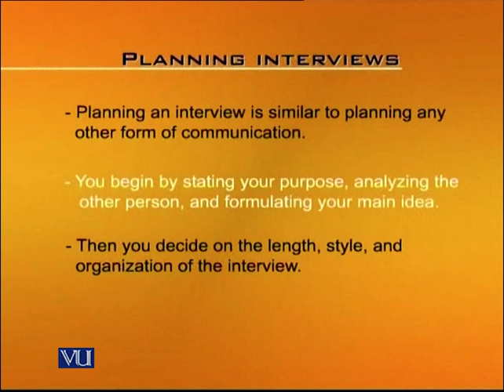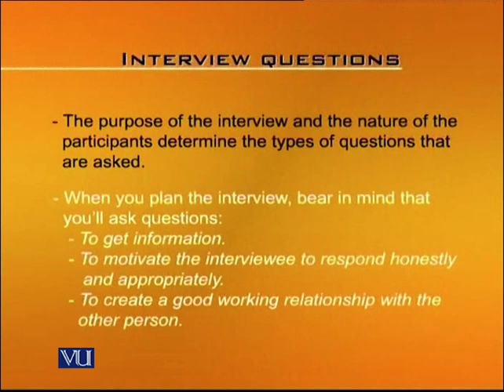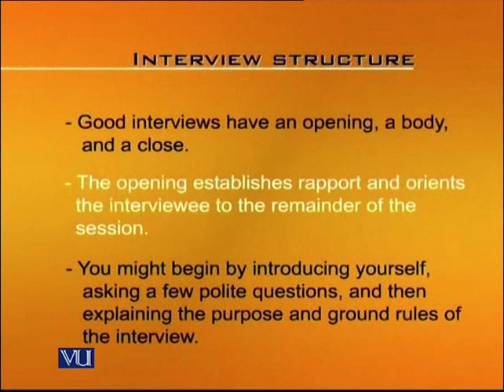Planning and Conducting Interviews | E-Learning & Teaching for Faculty | VU001F_Topic102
Topic102: Planning and Conducting Interviews,
By Ms. Saima Asghar